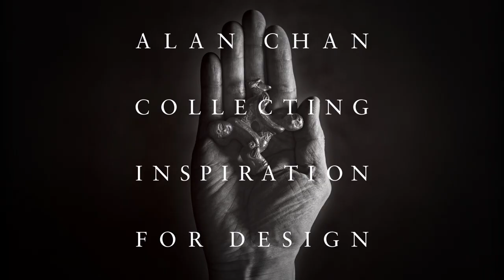語音導航 - 「陳幼堅藝術收藏及藝術之旅」 - 劉天蘭 - 收藏之樂 - 廣東話